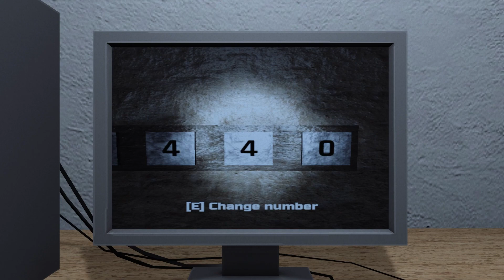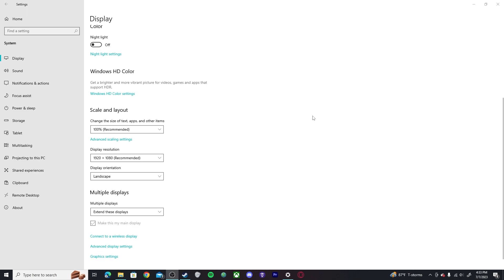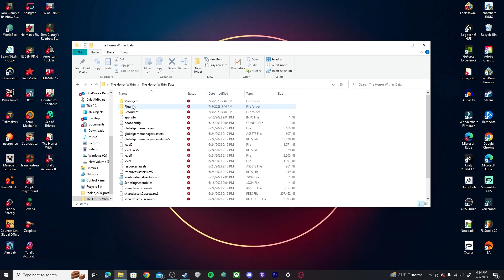The Horror Within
silly lil horror game